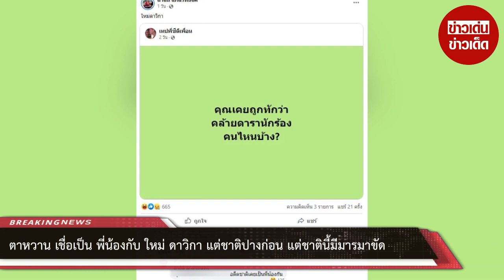“ตาหวาน” เชื่อเป็น พี่น้องกับ “ใหม่ ดาวิกา” แต่ชาติปางก่อน แต่ชาตินี้มีมารมาขัด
ชาวเน็ตต่างแห่แชร์กันคึกคักสุด ๆ เมื่ออดีตดาวตลกชื่อดังอย่าง "ตาหวาน ดอกกระโดน" หรือ สาลินี แกล้วทนงค์ ได้ออกมาโพสต์ข้อความลงเฟซบุ๊กถึงนางเอกสาวตัวท็อปในวงการบันเทิงอย่าง "ใหม่ ดาวิกา" หรือที่ทุกคนรู้จักกันดีว่า ดาวิ ซึ่งรอบนี้สาวตาหวานได้มีการเปิดใจ เรื่องราวสุดลึกซึ้งที่เก็บไว้ก้นบึ้งหัวใจ

โดย ตาหวาน ระบุว่า "เมื่อกี้​พี่จุดธูปถามปู่ศรี​สุทโธ​ ปู่พญานาค​ที่อยู่กับตัวพี่ คือสายญาณ​พญานาค​ ว่าอดีตแต่​ชาติ​ น้องดาวิกาเป็นอะไรกับพี่ ปู่ศรี​สุทโธ​ บอกในญาณ​กับ ลูกเอ้ย อดีตแต่ชาติxงกับดาวิกานั่นเคยเป็นพี่น้องกันจริง แต่เป็นพี่น้องคนละแม่ พ่อเดียวกัน ชาตินี้เลยเกิดมาต่างกัน ดาวิกามีบุญบารมีมากกว่า

แต่xงไม่ต้องกลัวนะหลานปู่ เองก็มีบารมี​มากเหมือน​กัน แต่มันมีมารมาขัด เองต้องหมั่นทำบุญ​ นั่งสมาธิ​ แล้วบุญ​บารมีของเอง จะมากพอเท่ากับดาวิกา ปู่ศรี​สุทโธ​บอกกับพี่มาแบบนี้ ขนลุก​มาก"

นอกจากนี้ด้าน "ตาหวาน" ก็ได้แนบรูปภาพเทียมให้ดูกันชัดๆ ว่าตนเองมีใบหน้าคล้ายกับสาวใหม่จริง ๆ ซึ่งเป็นรูปถ่ายของทั้งคู่ที่เคยตัดผมสั้น อีกทั้งก่อนหน้านี้เธอยังได้ตอบคำถามจากเพจๆ หนึ่งที่ถามว่า "คุณเคยถูกทักว่า คล้ายดารานักร้อง คนไหนบ้าง?" ซึ่งเธอก็บอกว่า ใหม่ ดาวิกา

อย่างไรก็ตามเมื่อโพสต์ดังกล่าวถูกเผยแพร่บนแพลตฟอร์มออนไลน์ เรียกได้ว่าทำเอาโพสต์ดังกล่าวได้รับความสนใจจากชาวเน็ตไม่น้อย โดยมีการแชร์ออกไปกว่า 1.2 หมื่นครั้ง ได้รับไลก์ไปกว่า 1.4 หมื่นไลก์ และก็มีชาวเน็ตเข้ามาคอมเมนต์กันมากมายอีกด้วย

00:00 - Intro
00:10 - News
01:00 - Minute